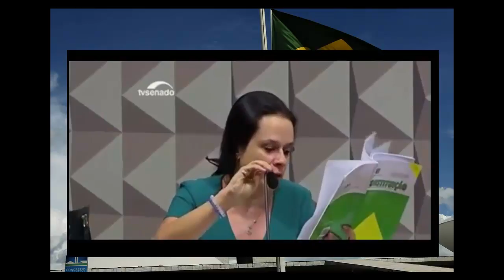GLEISI HOFFMANN apanhando feio na Comissão de Impeachment parte 02. - HD COMPLETO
GLEISI HOFFMANN apanhando feio na Comissão de Impeachment

GLEISI HOFFMANN tomando na orelha na Comissão de Impeachment segunda e última parte.